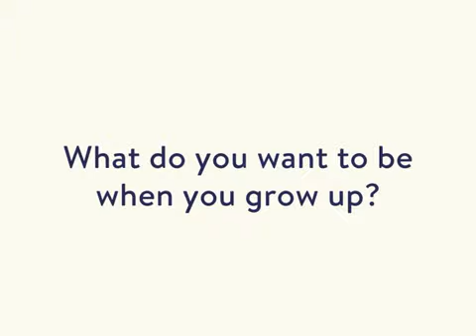I would like to be terrorist! Boys Attitude🔥